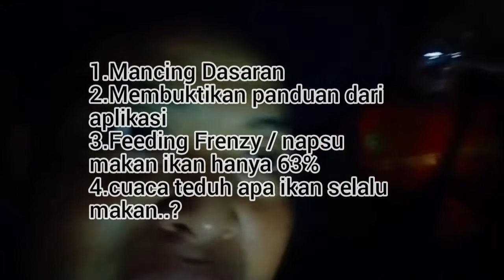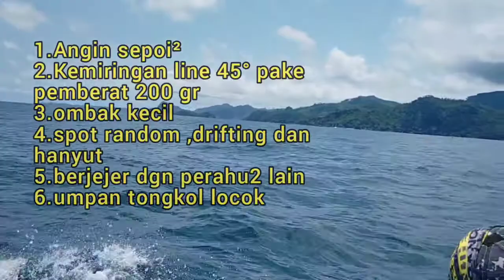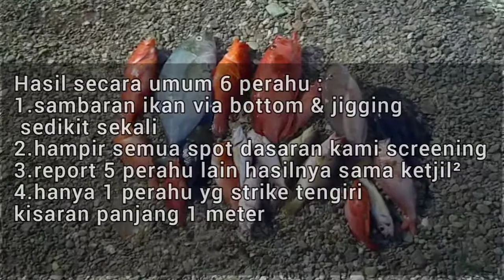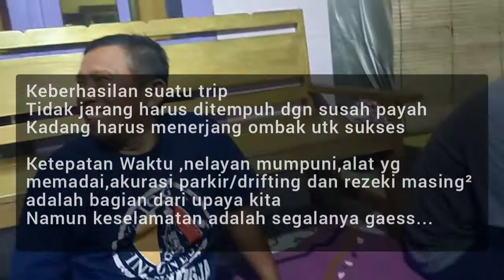tips mancing ngomset laut selatan